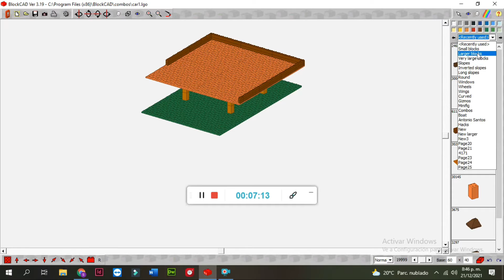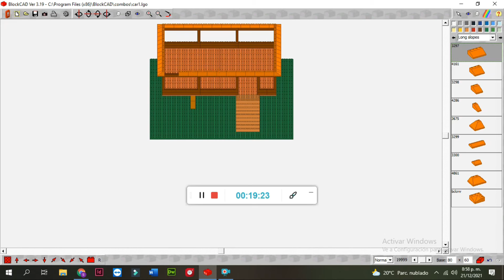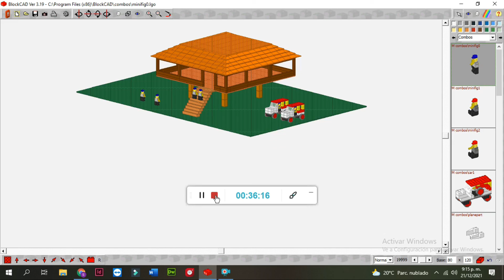SOM4 TV , Categoría Construcción: Vivienda de la selva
La vivienda de la región selva me resultó un poco tedioso hacerlo, pero tiene una visión futurista de los materiales que se usan para construir, este es el 9 video amigos míos y este es el verdadero camino a la supremacía del YouTube, dale like y suscríbanse al canal de SOM4.